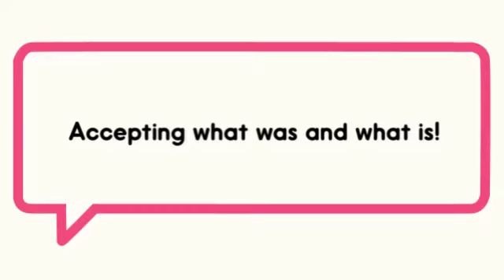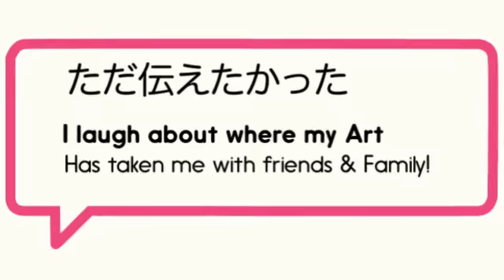Framed for Freedom